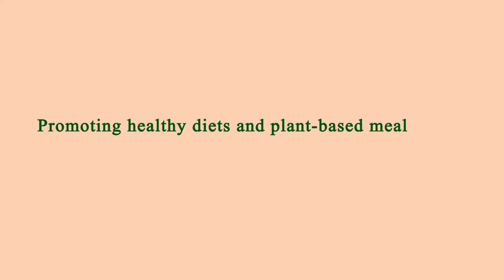Location Restaurant Near Me Los Angeles 90027 CA, Los Angeles County, California, United States